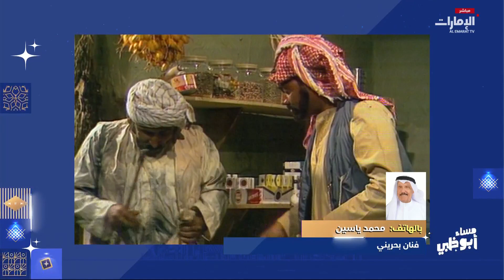مداخلة هاتفية من الفنان البحريني محمد ياسين ليفاجئ صديقه المخرج والممثل أحمد منقوش | مساء أبوظبي